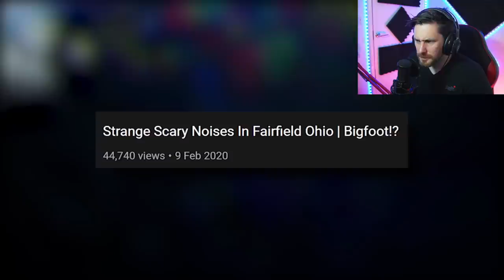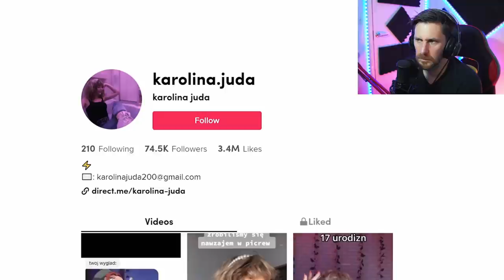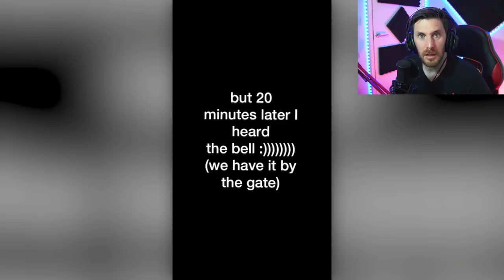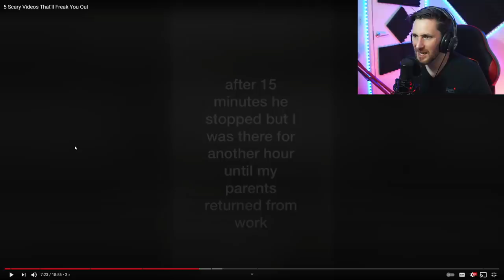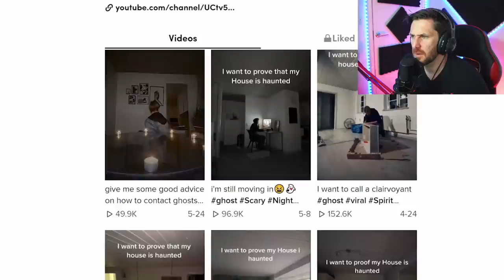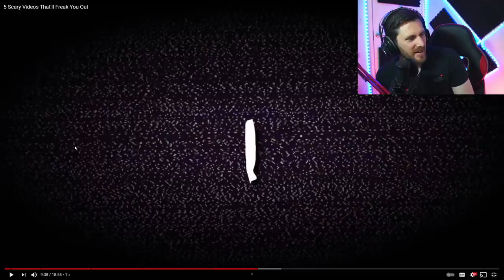GHOSTS THAT KNOCK AND FREAK YOU OUT - SIR SPOOKS REACTION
Today we look at sir spooks and its time to get freaky deaky.

Caspersight
Newquay
England
TR7 9EG
Please please please dont send me anything you may think is cursed or anything that you think may affect my family, otherwise it will go straight in the trash. Sorry but I feel strongly about this. Love Ya :)